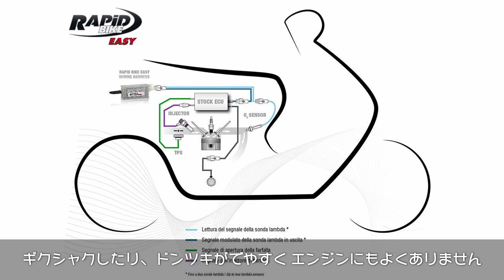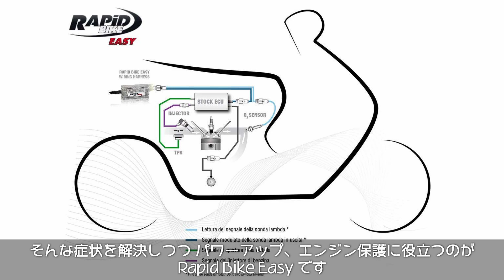Is there any misunderstanding? RAPiD BIKE EASY Knowledge you must know before buying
Hold on! Let's understand how it works properly and see how it works.

▼Chapter
0:00 Intro
0:23 Explanation

Bike　　 》Moto Guzzi V7 III SPECIAL